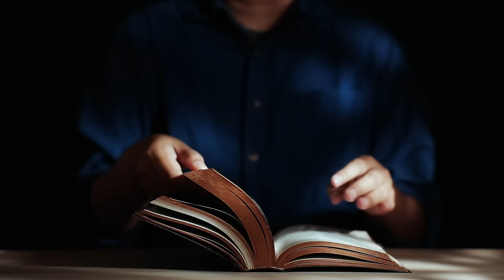Razem z Jezusem bądźmy inkluzywni (Mt 8, 1-4) - 28 06 2024 - Mieczysław Łusiak SJ